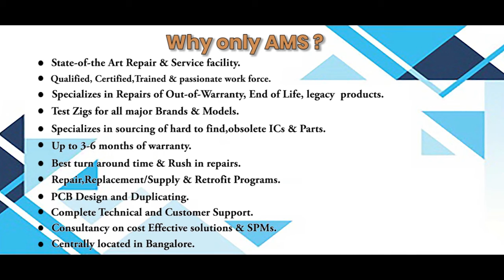Omron WL00573 Servo motor Repairs